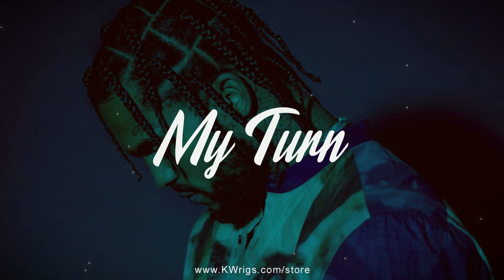[FREE] Dave East x Nipsey Hussle Type Beat - "My Turn"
[FREE] Dave East x Nipsey Hussle Type Beat - "My Turn" (Produced by K. Wrigs)

"FREE BEATS" ARE INTENDED FOR NON-PROFIT USE ONLY!!! DO NOT monetize in any way without purchasing the proper licensing for this beat.

Contact via email to purchase